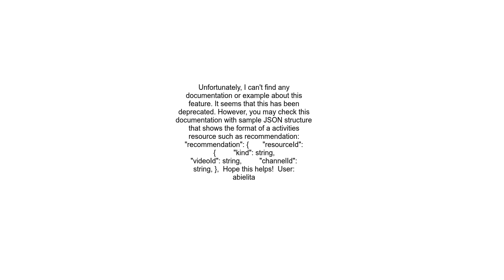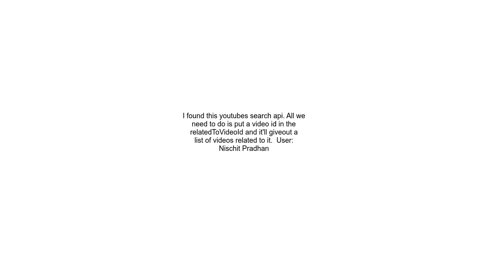YouTube API V3 Get recommended video for new feed